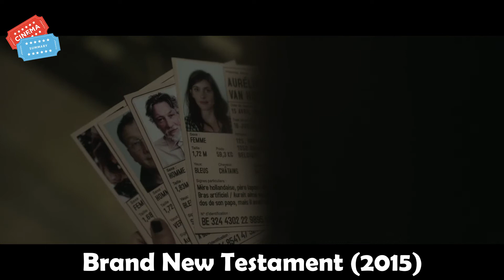WOW! This Girl Are More Pleased With Gorilla Than Her Husband!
Everyone has their own misery in the world. Everyone's life has changed when they receive a message, containing their death time. At first, they doubt it, but, there are many troubling coincidences that happen.
- Cinema Summary